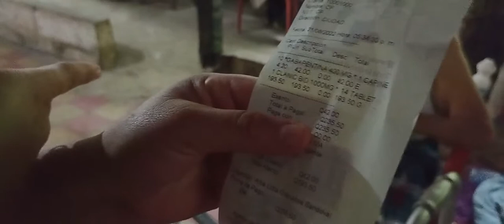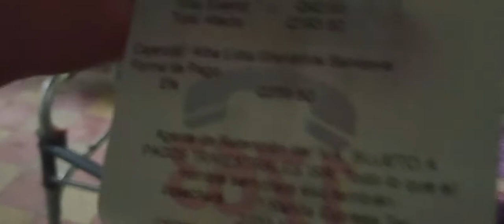La Abuelita Está Reaccionando Muy Bien En Sus Curaciones Esto Sele Compro🙏